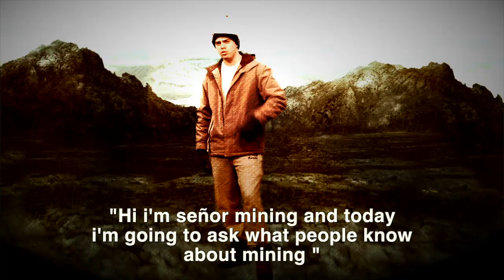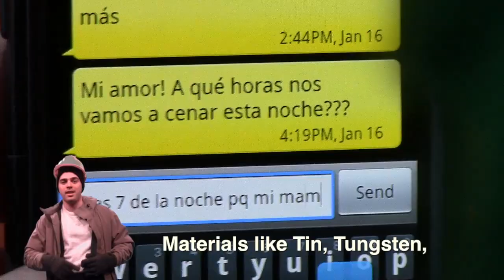Señor Mining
$2,500 Prize
Señor Mining by Christian David Moreno
H.B. Beal Secondary School, London